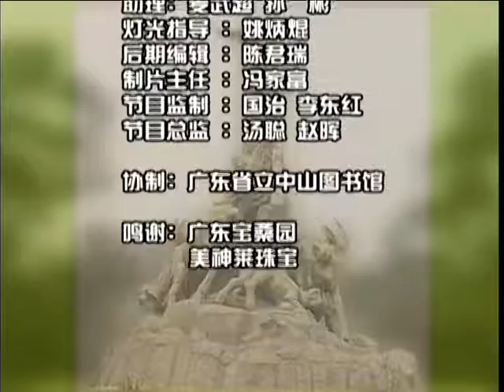探古尋幽五羊城 外銷油畫